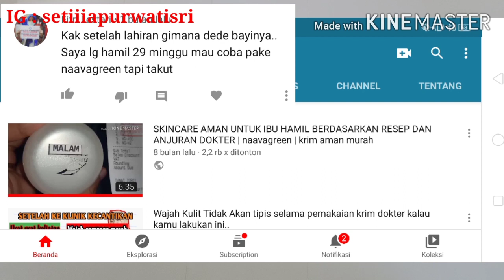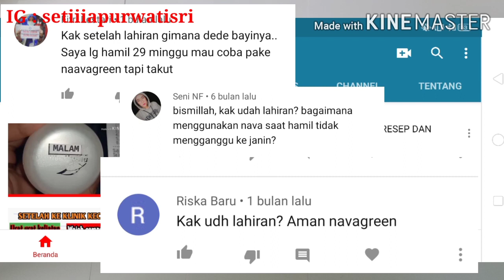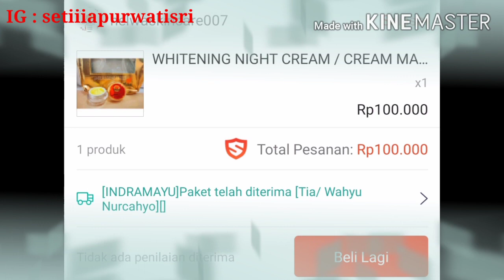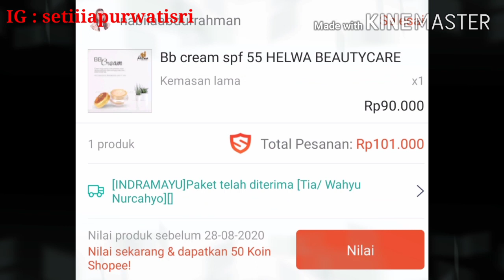PENGALAMAN HELWA SKINCARE 6 BULAN PAKAIAN SAAT ITU LAGI HAMIL, LIHAT SALAH SATU KRIM NYA SYOK BANGET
Assalamualaikum.
Kali ini aku akan bercerita pengalaman pakai helwa beauty care selama 6 bulan ..
Tapi sebelumnya aku pernah pakai naavagreen di awal kehamilan, dan sekarang rencananya mau pakai yang aman aman aja yaiti safi age defy.. kenapaa ?
Tonton videonya sampai habis yaaaa guys ..

Dalam pembuatan video ini tidak ada maksud untuk menjatuhkan atau pun mempromosikan berbagai pihak, saya hanya share menurut pengalaman saya sendiri...
Semoga bermanfaat buat kalian semua yang sedang mencari skincare untuk wajah.